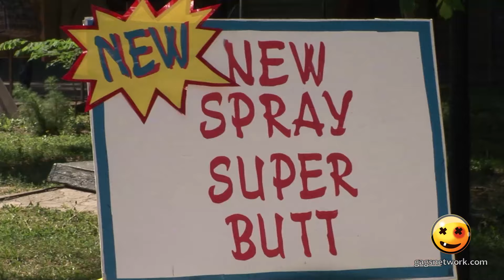BEST PRANKS MOMENTS A New Spray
Welcome to the world-famous Gags Network Channel - network of non-dialogue hidden camera professional producers and young pranksters: candid cameras, funny, jokes, comedy, beautiful girls and very hot pranks.

If you like funny prank videos on people, you’ll be absolutely mad for GAGS NETWORK! These pranks catch people unknowingly participating in public pranks and social experiment. Don't miss the next Funny Video Prank!

All content used on this channel is professional broadcasting
material taken from television series which was on air in over 40
countries. All victims signed proper released forms.